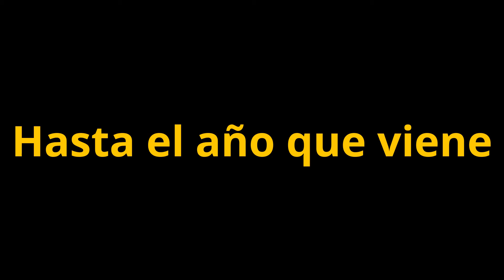Mascletá 19 de marzo de 2017. Valencia en Fallas